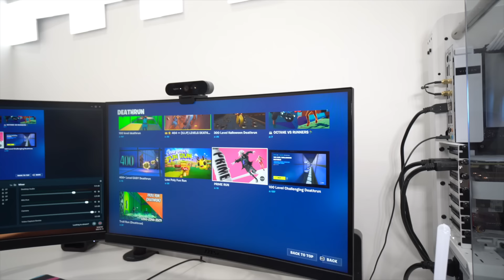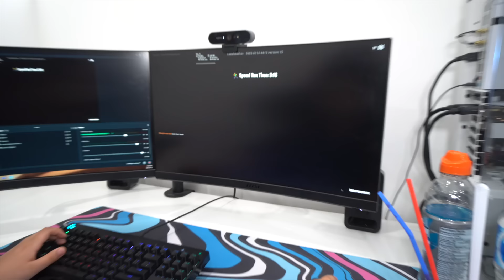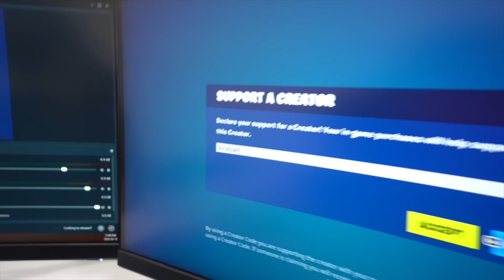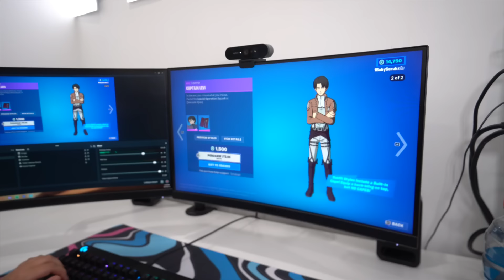I Survived 50 Hours Being My Little Brother Personal Assistant While He Plays FORTNITE!